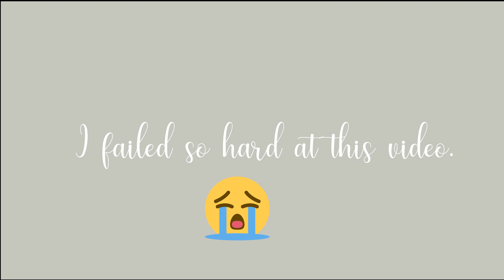Trying Neisha's Chicken Nuggets!!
Trying Neisha's nuggets for the first time. I'm not really a chicken nugget kind of girl, but these looked GOOD & easy (two of my favorites) and nothing like fast food nuggets so I was down.

All opinions are my own. The intent of this channel is to share my n=1 experience with living a low carb high fat (LCHF), no sugar no grains (NSNG), ketogenic (KETO) lifestyle and the EPIC health it has given me. I am not a health care provider or dietician. I am simply an expert in ME and my own personal journey. Always, do your own research and never take your health for granted. ❤️